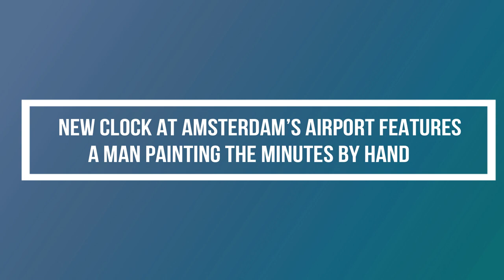The clock that shows time by having its hands painted every minute by an actual person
Have you ever watched the arms of a clock move? It's not very interesting or entertaining...well, usually. There are some pretty awesome exceptions, including this extraordinary clock installed by Dutch designer Maarten Baas in the Shiphol Airport from Amsterdam. What's so special about this clock, you might ask. Well, an actual person paints and then erases the hands of the clock minute by minute. There's a video of the designer doing this for 12 hours straight.